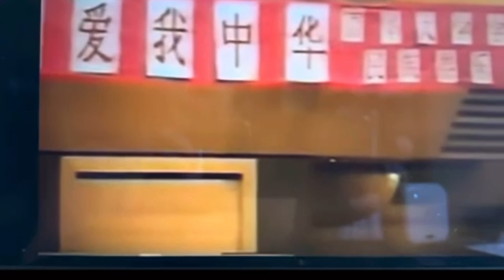突发：【朱令去世】清华大学：朱令于2023年12月22日在北京去世❤请订阅❤幸福频道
12月23日，网上传出朱令去世的消息。

清华大学官方微博发文证实，该校1992级校友、勇敢坚强的朱令于2023年12月22日在北京去世。清华校方称，“朱令多年来与病痛顽强抗争。在朱令的生命中，一直有众多校友、社会各界和学校的关心、支持和鼓励。我们对朱令的去世表示深切哀悼，向朱令的家人致以诚挚慰问。愿朱令此去有琴声相伴、一路走好”。